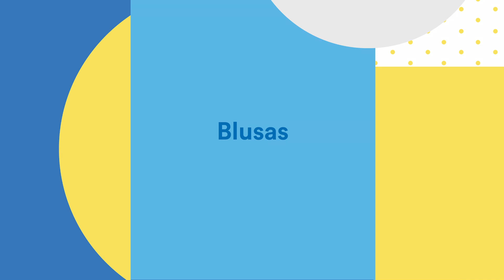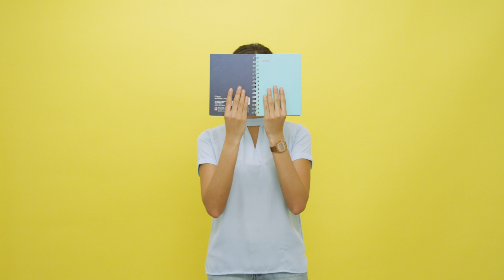Looks para la escuela | Coppel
Looks para la escuela en Coppel

¿Qué me pongo este regreso a clases?
Si no sabes qué ponerte este regreso a clases, checa las distintas ideas de outfits que puedes armar con las mejores prendas.
 Lo primero que tienes que hacer es dejar a un lado el miedo y confiar en tu buen gusto, date la   libertad de mezclar y combinar conjuntos, no te vayas por las opciones básicas. Lo más sencillo es que escojas blusas de distintos colores, estampados y telas con la intención de que las puedas repetir en diferentes ocasiones, pero que al mismo tiempo combinan con otras piezas para formar outfits totalmente distintos.
Un tip que te puede funcionar es usar una blusa blanca o de algún color y acompañarla con otra prenda encima, te ayudará a disimular que estás repitiendo la prenda.
También debes escoger de tres a cuatro pares de pantalones de colores distintos. Por ejemplo, unos jeans, unos pantalones negros y otros claros para usarlos dependiendo del día.
No olvides que los jeans combinan con cualquier cosa, tienes tu mejor opción aparte de que son verdaderamente cómodos. Asimismo, los pantalones negros son ideales para los días de presentación de proyectos escolares y los claros para días caluroso y soleados.
Por último, no olvides tomarte un tiempo para elegir los zapatos perfectos para usar durante el ciclo escolar.
Te vendría bien tener en tu closet unos tenis casuales para sentirte segura al caminar por los pasillos de la escuela, tal vez también unos tacones que quedan perfecto para las reuniones después de clases o si eres de las que les gusta estar más cómoda puedes elegir unas flats sencillas pero lindas.
Con estas ideas estarás lista para el regreso a clases además de que lucirás espectacular con los mejores outfits creados por ti misma.

Este regreso a clases vuelve con lo mejor de la moda, entra ahora a Coppel.com y elige la mejor ropa para hombre y mujer.

para más información.